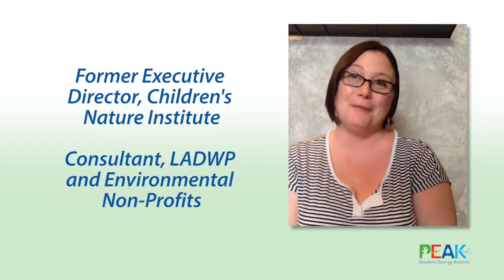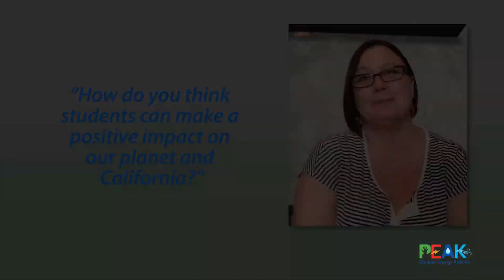Meet a STEM Hero - Environmental Educator Kelly Ducker